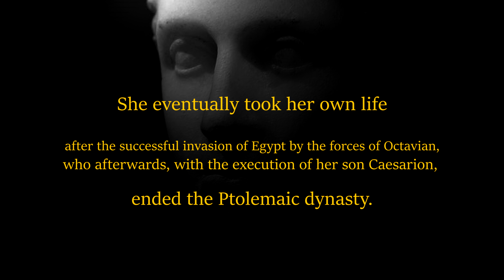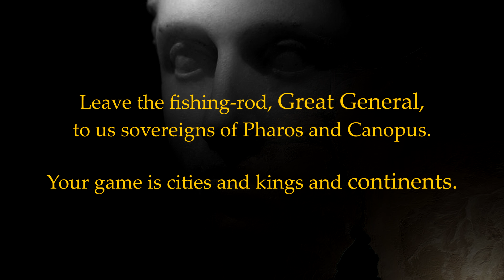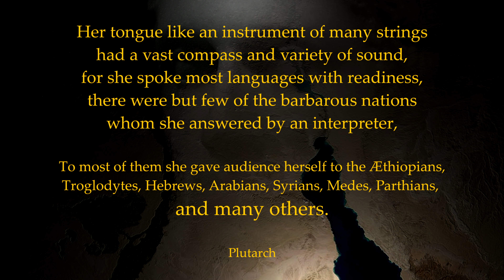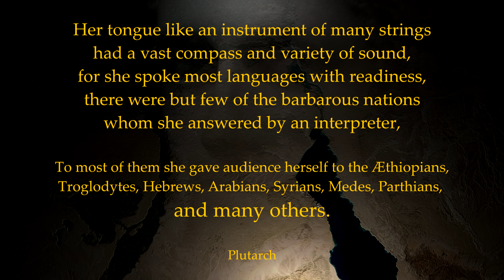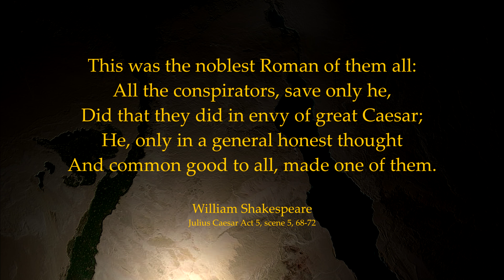Cleopatra - GREATEST QUOTES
Cleopatra of Egypt or Cleopatra VII Philopator was the last active ruler of the Ptolemaic Kingdom of Egypt

a special episode about a special and mysterious figure in history
greatest quotes full hd 4k 60p

social

✪ curse network